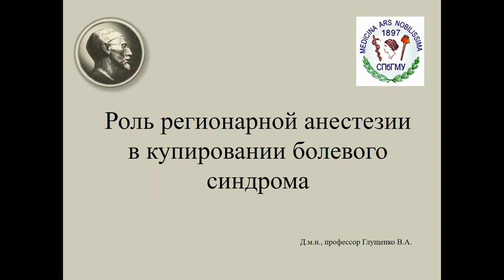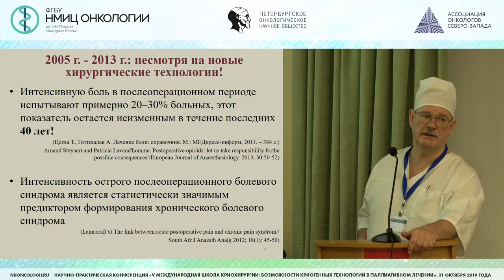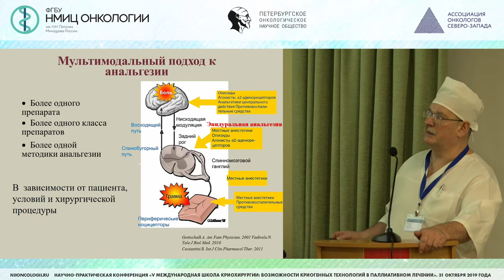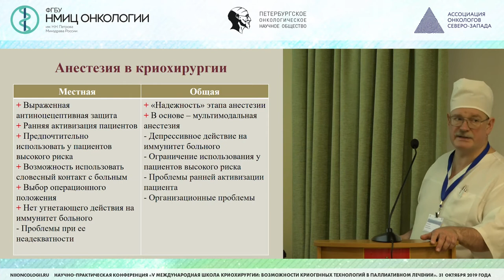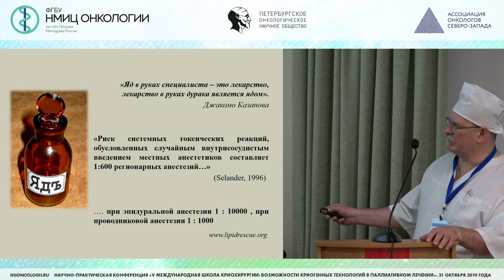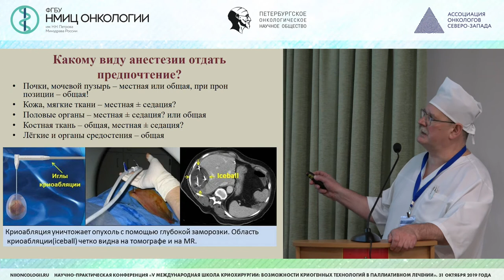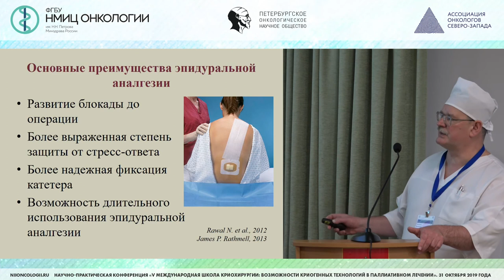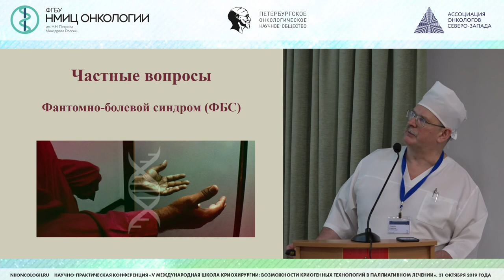Роль регионарной анестезии в купировании болевого синдрома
Глущенко Владимир Анатольевич – д.м.н., доцент административно-управленческой части, заместитель главного врача по анестезиологии и реаниматологии ФГБУ «НМИЦ онкологии им. Н.Н. Петрова» Минздрава России, г. Санкт-Петербург

Научно-практическая конференция "V Международная школа криохирургии: возможности криогенных технологий в паллиативном лечении"